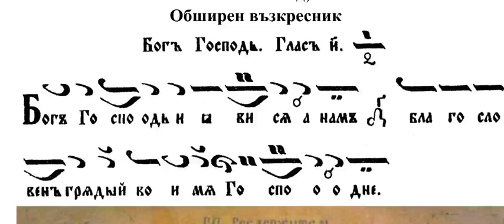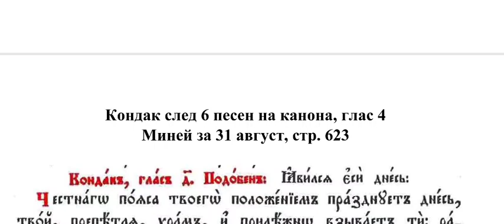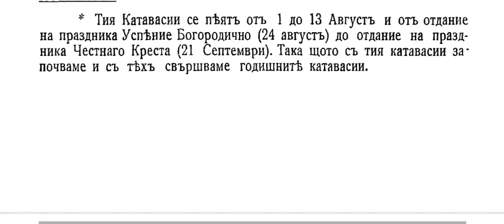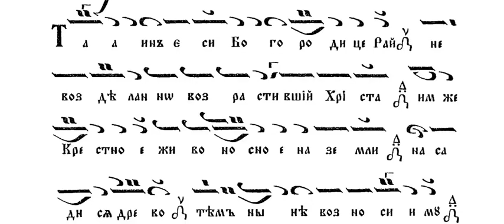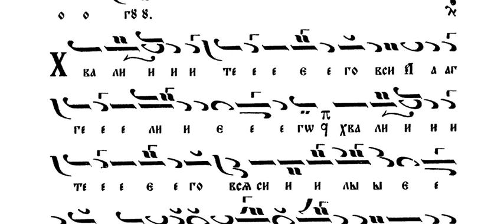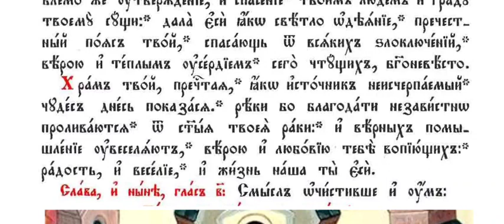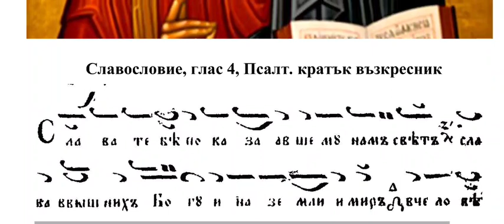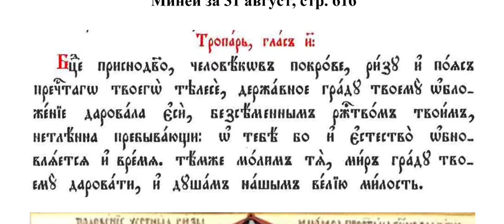Полагане честния пояс на Богородица Пояс, Утреня, 31.08.24